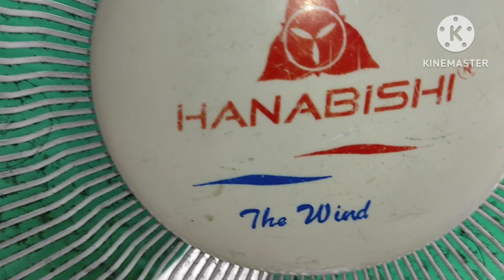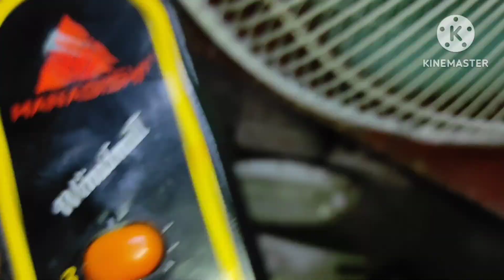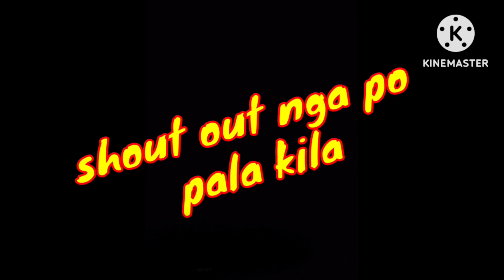HANABISHI STAND FAN ELECTRIC FAN REPAIRS 😊❤️👍